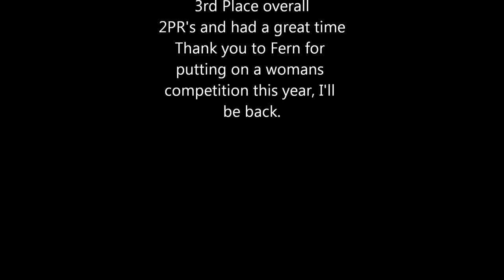Melissa Henderson at Fern's Strongman Challenge July 2011 placed 3rd with a pr of 310lb deadlift :)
Melissa Henderson
Placed 3rd in Fern's Strongman Challenge July 2011